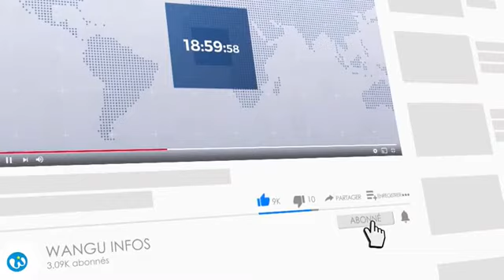FR FISTON MBUYI EST LA SOEUR JENOVIC SIVI SUIVEZ LE FRERE FISTON MBUYI QUI PARLE DE SON CHOIX